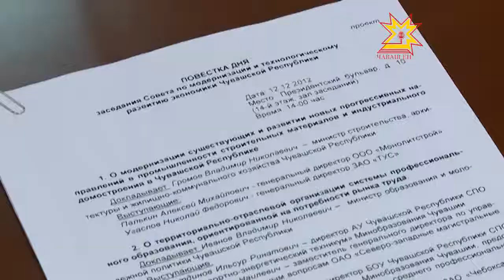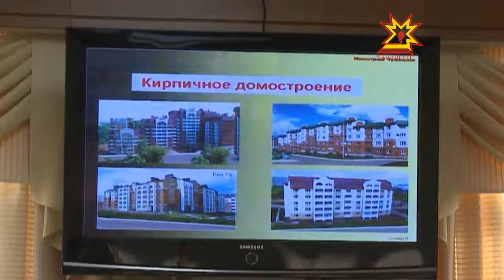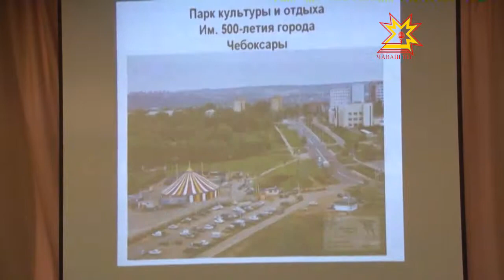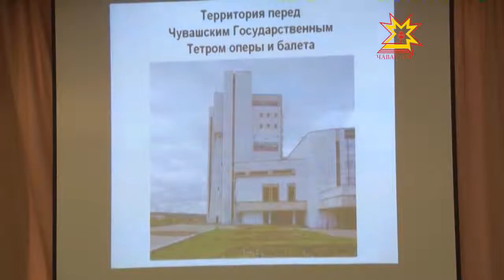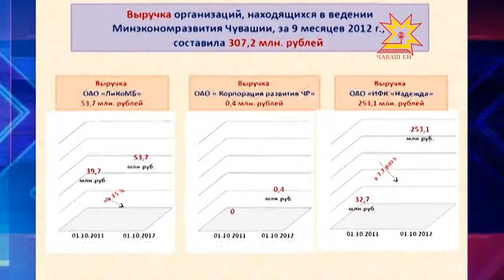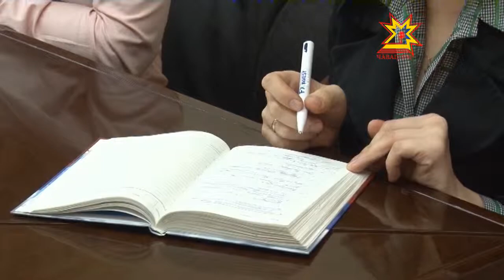Республика. 14.12.2012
В выпуске:
- Изменения в региональном законе о митингах
- Республиканская антинаркотическая комиссия
- Заседание Кабинета министров ЧР
- Прямой линия с администрацией Чебоксар
- «Радуга талантов»
- Людмила Линик - ректор ЧГСХА
- Совет по модернизации
- Видеоконференция Главы Чувашии
- Новогодний конкурс "Волшебная елка"